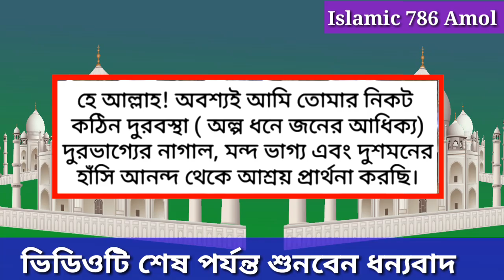ভাগ্য খুলে যেতে পারে ১ বার দোয়াটি পড়ুন | Fortune be opened Read the prayer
ভাগ্য খুলে যেতে পারে ১ বার দোয়া
টি পড়ুন | Fortune be opened Read the prayer
Welcome to the Islamic Channel On this channel Different issues of Islam are discussed . examples The Quran Hadith or is about the history of Islam and Islamic rules ,There are several Islamic tips including prayer and practice ,I hope you can learn many things, including the blessings and practices of Islam and the Quran .
    Facebook Pages

      twitter Id